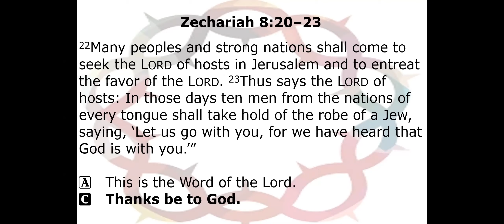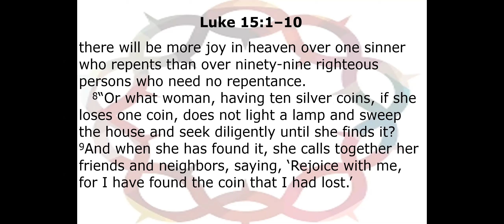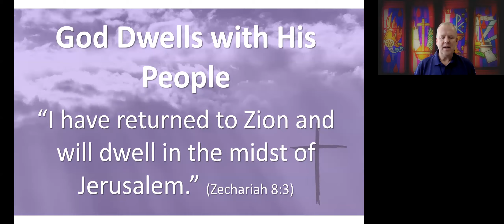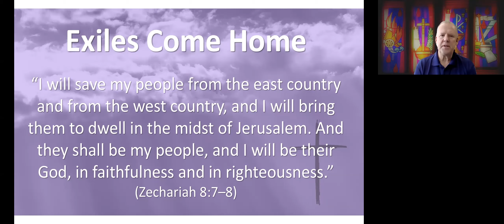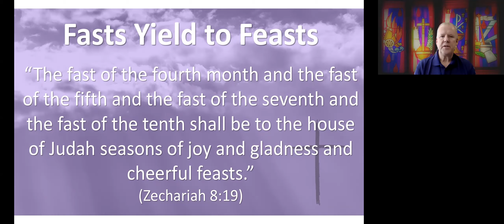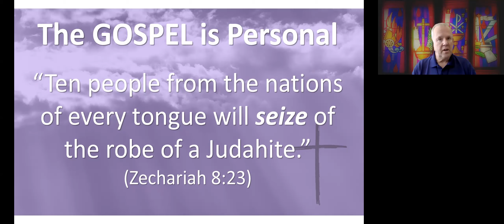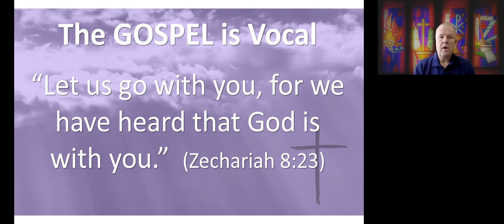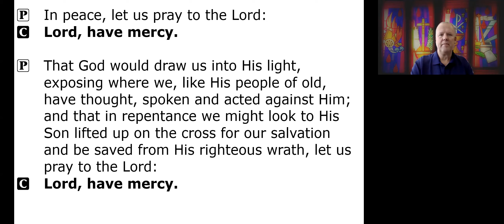Sermon only (Full Worship Service posted separately) for March 14, 2021